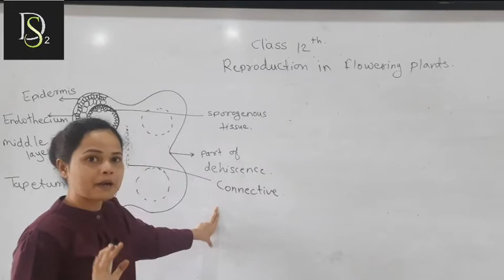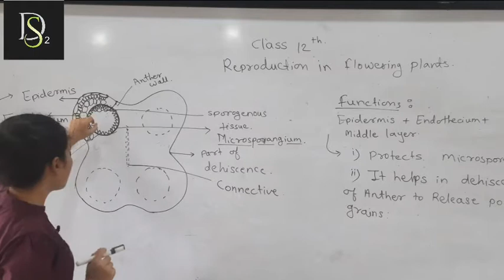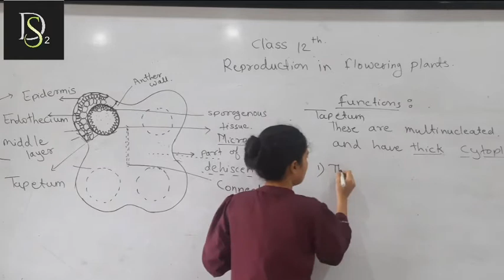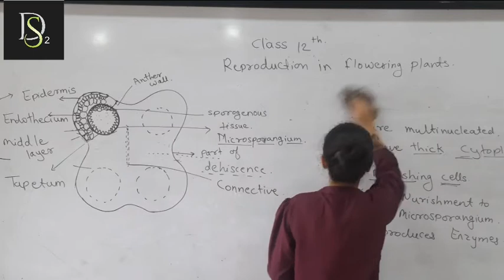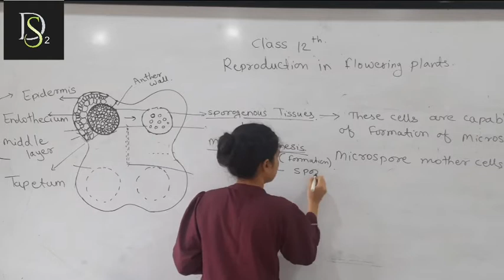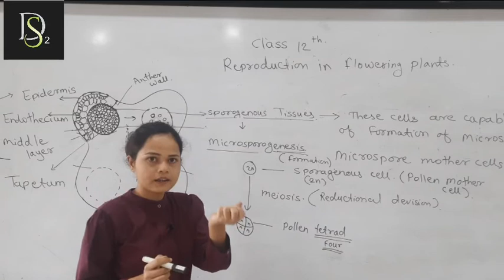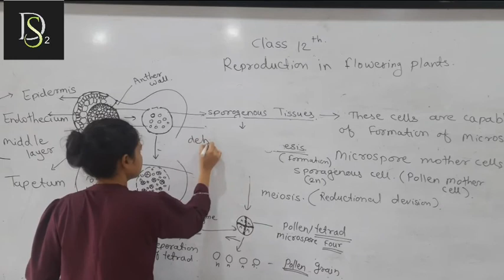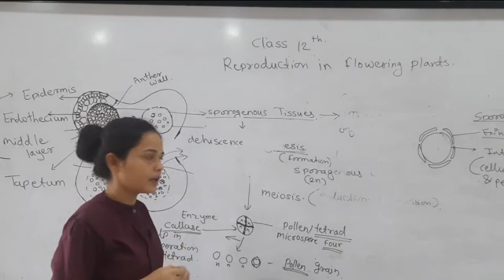14 July 2021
Reproduction in flowering plants 12th Neet CET lecturer 2